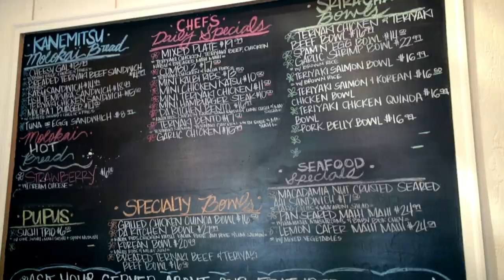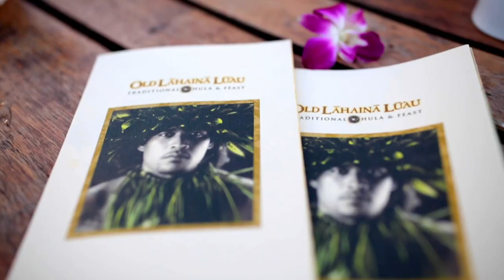Maui Travel Guide | Southwest Destinations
Maui, Hawaii is a dream vacation destination, and Southwest flights to Maui can help you get there!

The islands of Hawaii offer beautiful sights, a rich culture, and a variety of experiences. There are hundreds of things to do in Maui, an island that is part of the Hawaii archipelago. Maui has the most miles of accessible beach than any other Hawaii island, with sands of red, black, and white, and is home to the largest dormant volcano in the world. With plenty of ways to explore, you’ll never run out of things to do.  Hawaiian culture is inspired from the landscape that surrounds it, so take a look at how you can see and experience what makes Hawaii and its culture so special.

Produced by Southwest Airlines

The mission of Southwest Airlines is dedication to the highest quality of customer service delivered with a sense of warmth, friendliness, individual pride, and company spirit. At Southwest Airlines we connect People to what’s important in their lives—that also means connecting our Employees to what’s important in their lives! Our Employees value the opportunity to work hard, be creative, and have fun on the job.

Wanna get away?